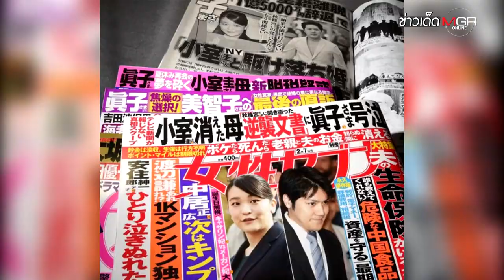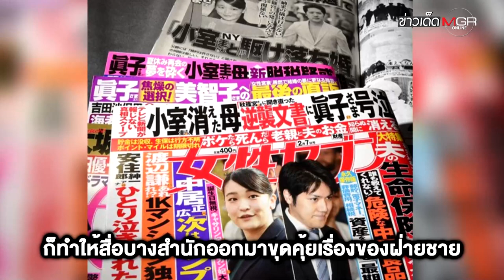"เจ้าหญิงมาโกะ" เตรียมเสกสมรสสามัญชน ไม่จัดพระพิธี ไม่รับเงินสละฐานันดร : ข่าวเด็ดแมเนเจอร์